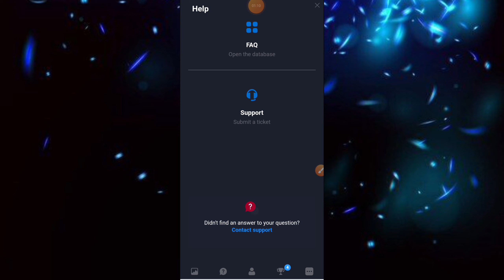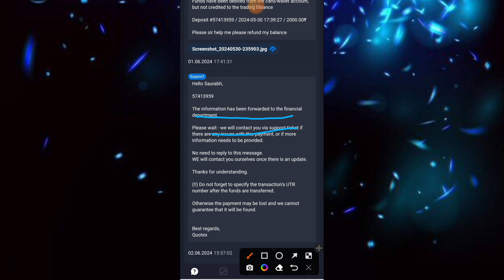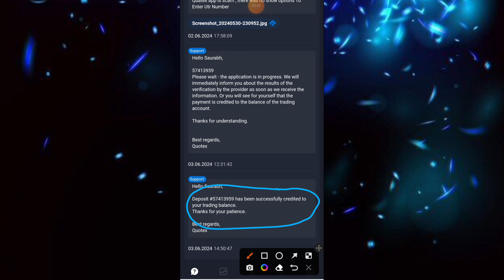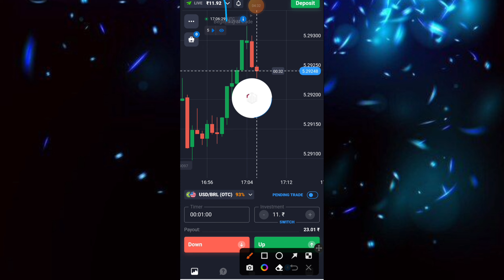Quatex deposit failed problem solve | Quatex UPI deposit failed problem solved | Quatex scam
Solved queries :-

Quatex deposit failed problem solved
quatex deposit scam
quatex upi deposit failed problem solved
quatex deposit UPI scam
quatex deposit Withdraw problem solved
quatex withdraw problem solved
quatex me deposit nahi ho raha
Quotex deposit failed problem
Quotex deposite failed problem upi
Quotex deposit failed
Quotex deposite error problem
Quotex deposit problem today
Quotex deposite problem solve
Quotex deposite problem 2024
Quetex mein deposite fail problem
Quotex withdraw problem
Quetex withdraw problem solve
quotex deposit upi
quotex deposit kaise kare
quotex deposit problem
quotex deposit and withdrawal
quotex deposit binance
quotex deposit processing